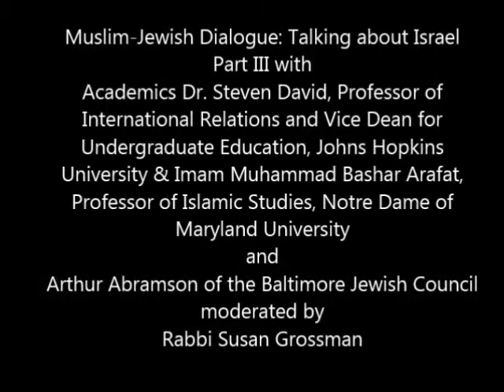Muslim-Jewish Dialogue: Talking About Israel - Part III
An Interfatih Dialouge hosted by bth Shalom Congregation of Columbia, Maryland and the baltimore Jewish Council and co-sponsered with the Howard Country Muslim Council, Israel Bonds, and Howard County jewish Federation,and funded in part with a grant from the Carnegie Corporation. speakers.
At
Beth Shalom Congregation
Columbia, Maryland